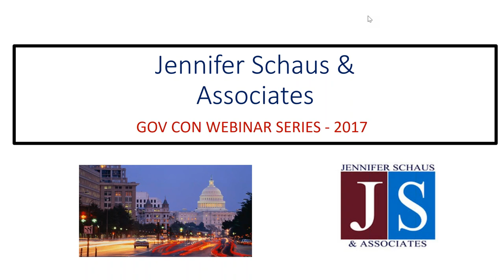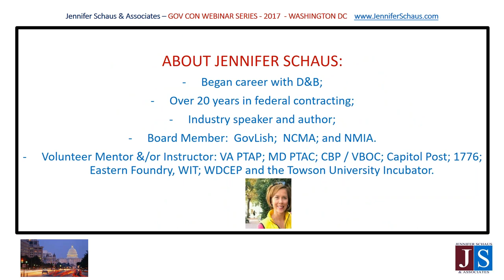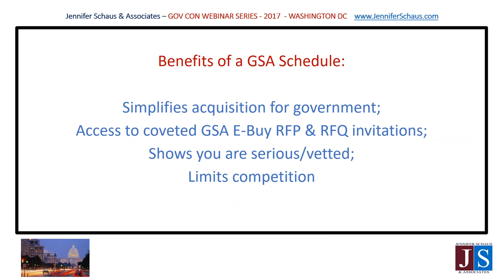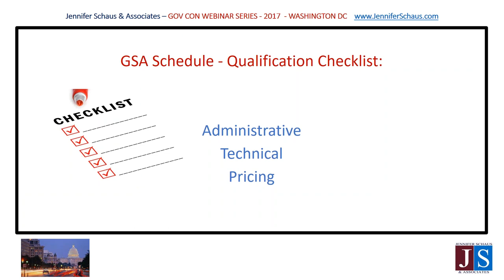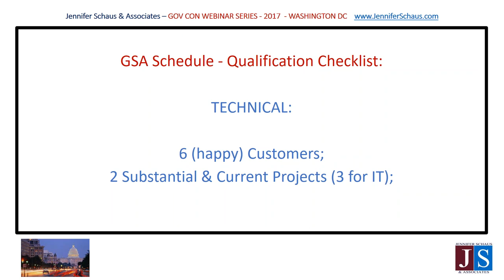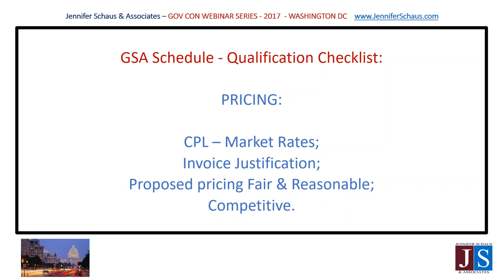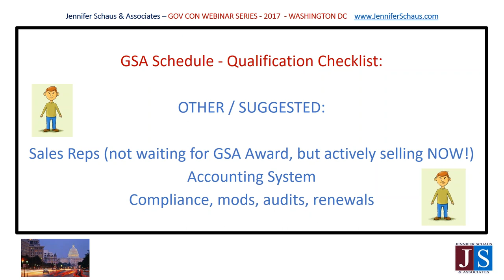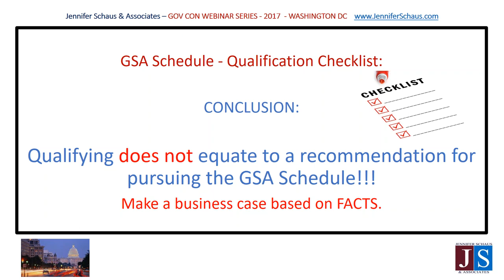Government Contracting - GSA Schedule Qualification Checklist - Win Federal Contracts Bids